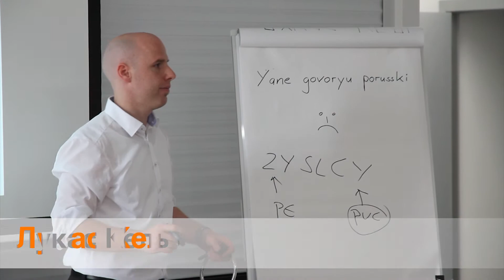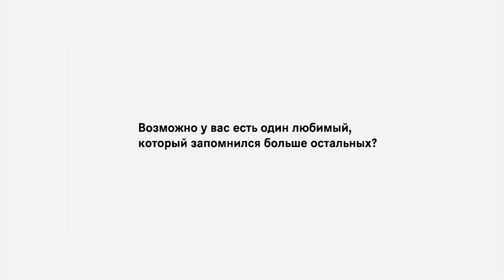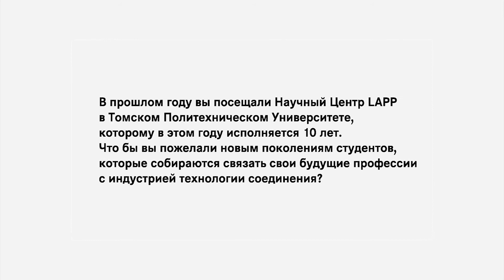Интервью с Лукасом Кель, Руководителем отдела продукт-менеджеров направления кабельных разработок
Лукас Кель, Руководитель отдела продукт-менеджеров направления кабельных разработок LAPP,  успел уже несколько раз побывать в России и, в частности, в российском представительстве холдинга.  В этом году Лукас Кель посетил торжественное мероприятие по случаю открытия центра компетенций LAPP в Томском политехническом университете.